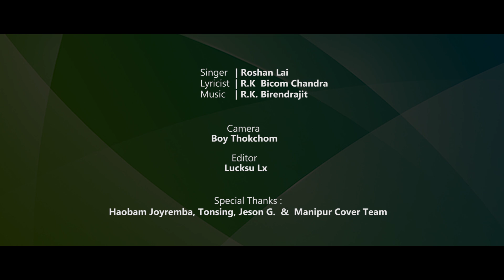NGAOCHATNARE || IMPHAL MUSIC HOUSE || OFFICIAL VIDEO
Singer : Roshan Lai
Lyrics : R.K  Bicom Chandra
Camera : Boy Thokchom
Editor : Lucksu Lx
Special thanks:
Haobam Joyremba
Tonsing
Jeson G.
Manipur Cover Team
For any Remake: Mention the original links in the video.

Anti-Piracy Notice:
This content is copyrighted to Imphal Music House. Any unauthorized upload, reproduction, redistribution of this content is strictly prohibited.